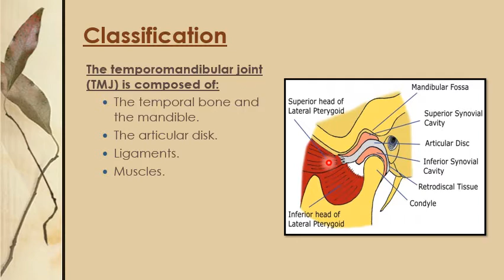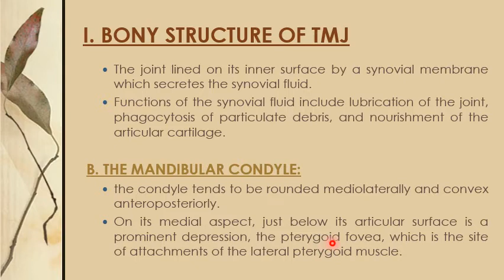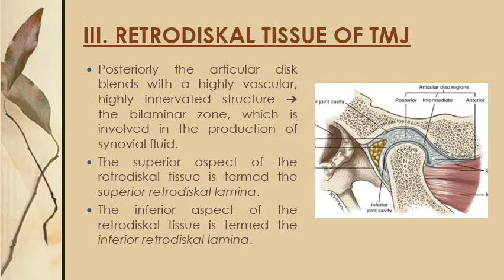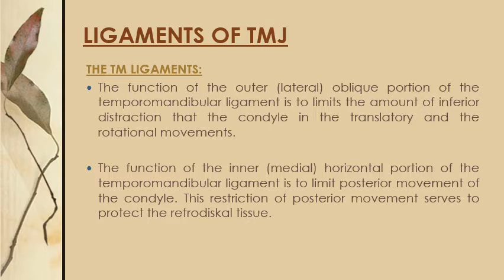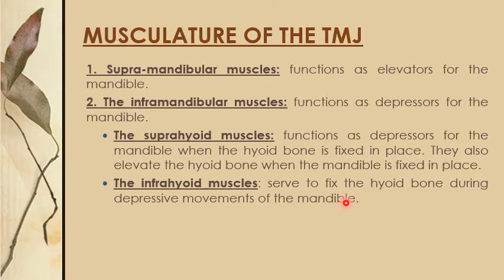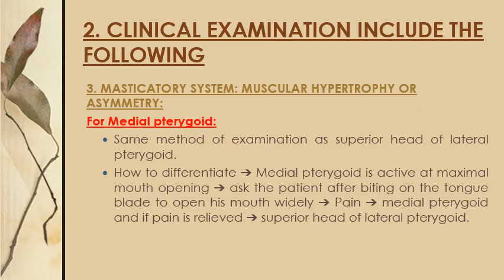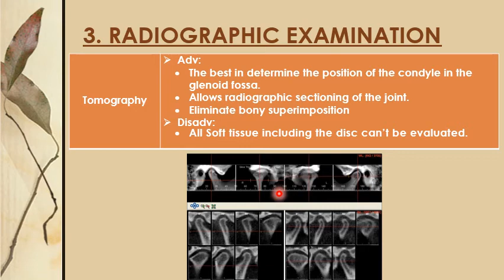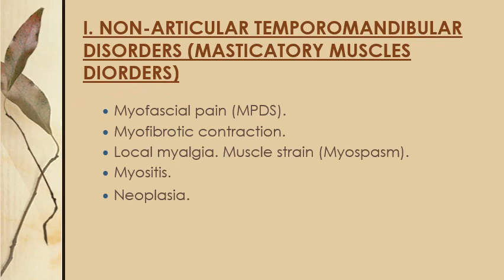DNT OMFS 511 FUNCTIONAL ANATOMY OF TMJ Lecture 1 28 3 2020